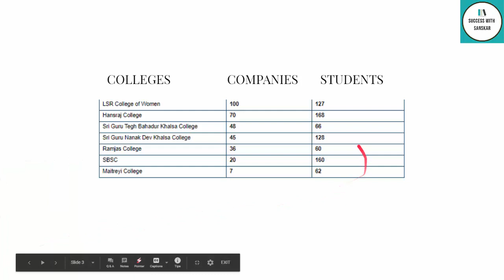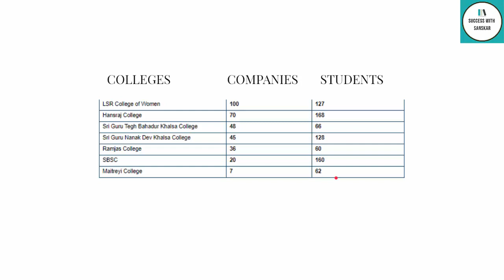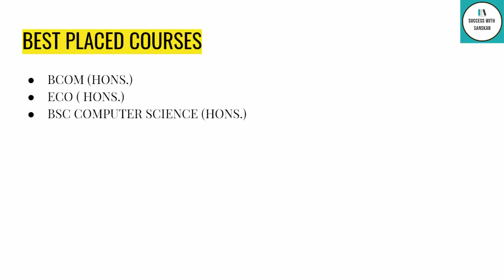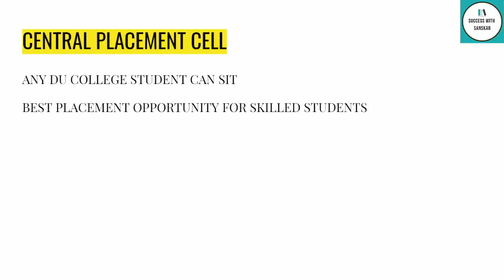DU Placement Reality Check How To Get Highest Package In Delhi University With Complete Stats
Hey, guys in this video I will share complete details about Delhi university placements. Complete stats about du placement record of top du colleges and also how you can get a high package placement in Delhi university.
So watch the video till the end and if you end up liking this video then give this video a big thumbs up.